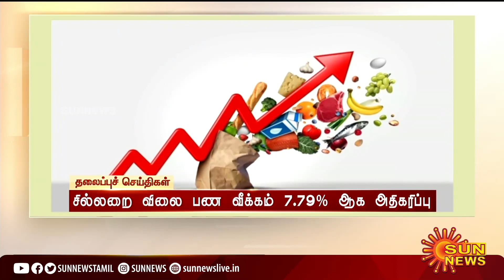Headlines Now | Night 8 PM | 12-05-2022 | Sun News | Tamil News Today